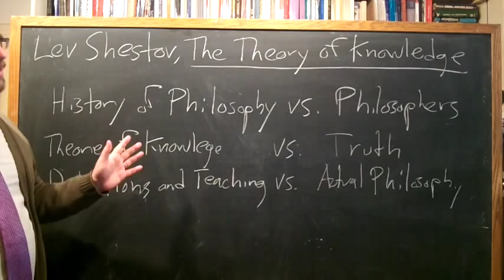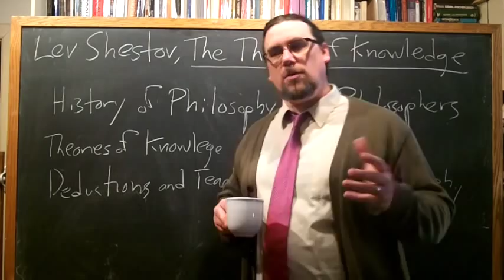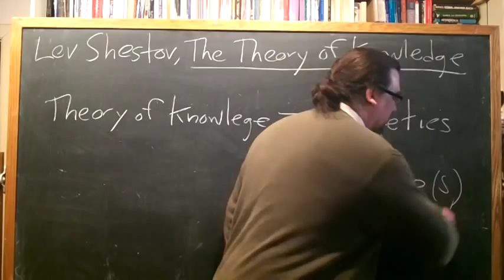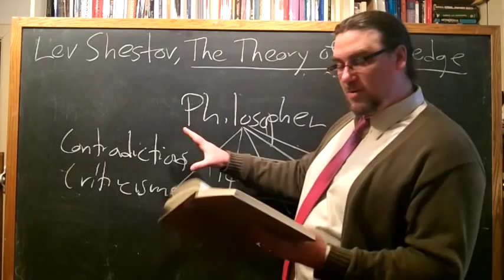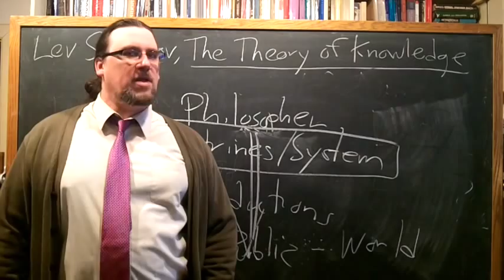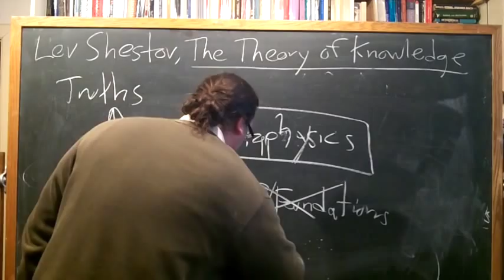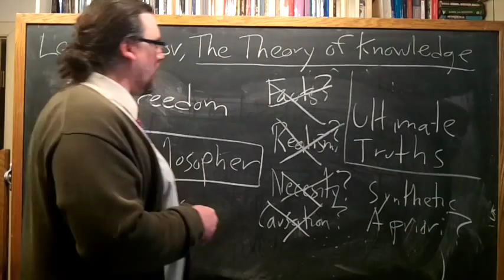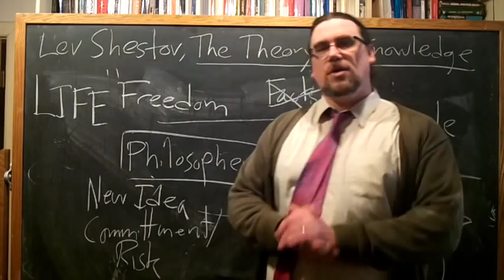Lev Shestov | "The Theory of Knowledge" | Existentialist Philosophy & Literature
In this video, I discuss the Existentialist philosopher Lev Shestov's short essay, "The Theory of Knowledge".  In it, Shestov discusses the nature of truth and how post-Kantian Critical Philosophy, and the History of Philosophy have missed the sorts of truth that philosophers genuinely engaged in the practice of Philosophy -- an activity rather than a method or a discipline -- have encountered and attempted to convey.

In his view, the Theory of Knowledge really functions as an apologetics for science, which indicates a kind of uneasiness or insecurity even about what is helps to be most reliable and certain.  Truth in the full sense is not what the sciences can provide, nor is it found by universal assent of all rational beings, nor by application of disciplinary methods

Shestov attacks logic and necessity, and espouses a metaphysical pluralism, in which it is possible for a number of great philosophers and philosophies to attain ultimate truths while still disagreeing with each other.  He also distinguishes between philosophies, teachings or interpretations about those philosophies, and deductions from those philosophies.